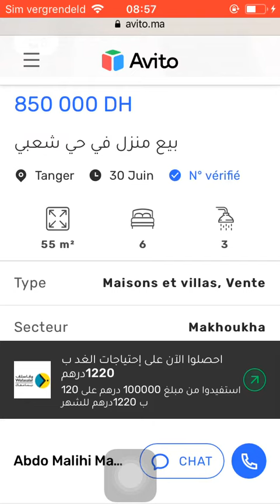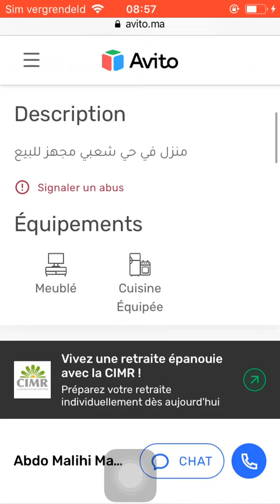Huis te koop Tanger #3270, Huis te koop Tanger, Maison à vendre